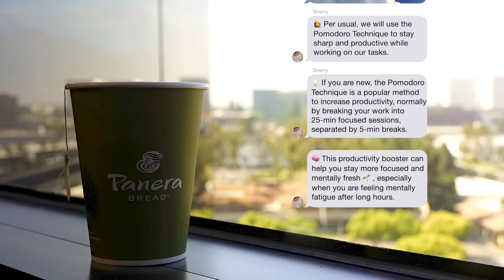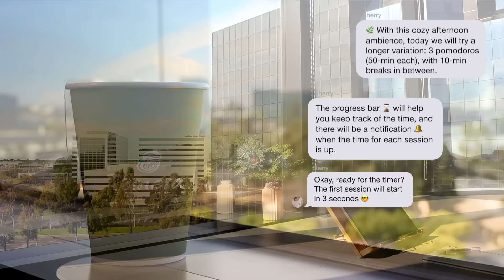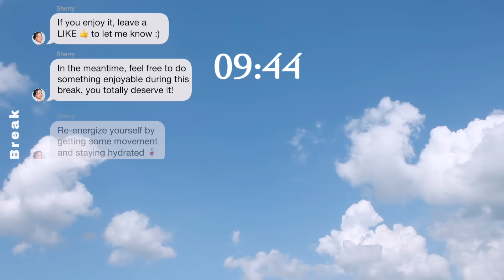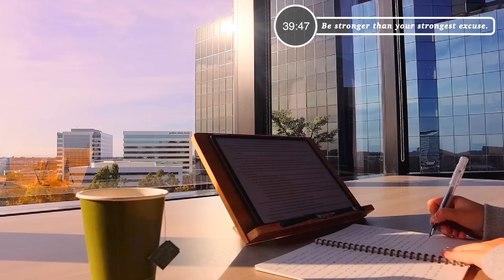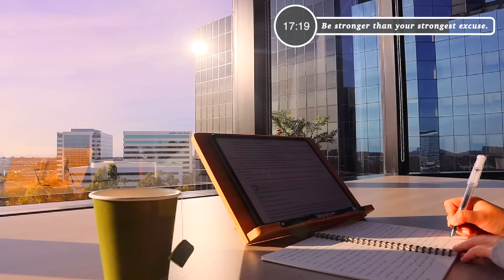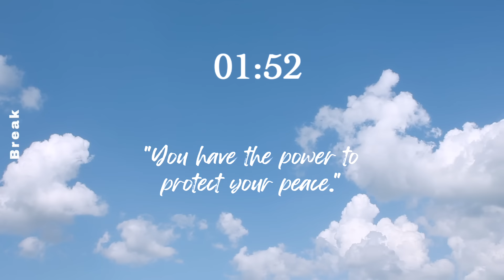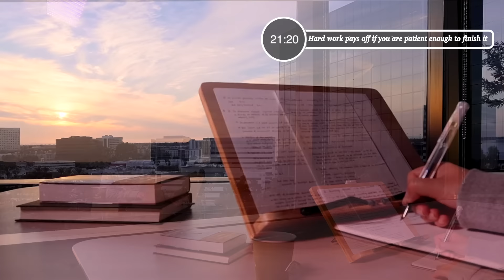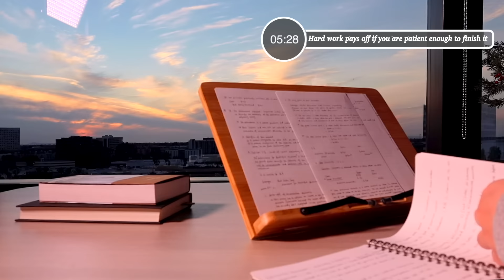3-HOUR STUDY MUSIC PLAYLIST ☕ relaxing Lofi/ DEEP FOCUS POMODORO TIMER/ Study With Me/stay motivated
Hope this COZY AFTERNOON STUDY SESSION  makes your studying/working more enjoyable ☕

this Study With Me has three 50-min sessions with 10-min breaks in between:
→ 🏁 Intro: 00:00:00
→ 🌿 Session #1: 00:01:21
→ ☕ Break: 00:51:21
→ 🌿 Session #2: 01:01:26
→ ☕ Break: 01:51:43
→ 🌿 Session #3: 02:01:47
→ ⏹️ Outro: 02:52:02